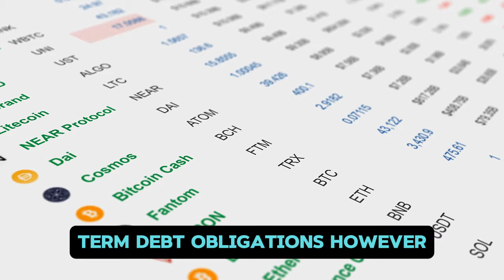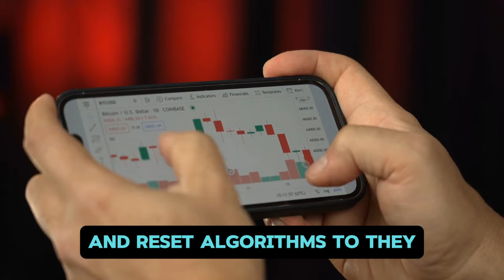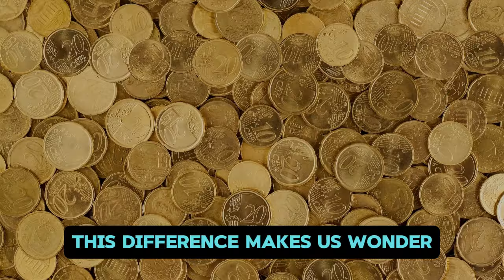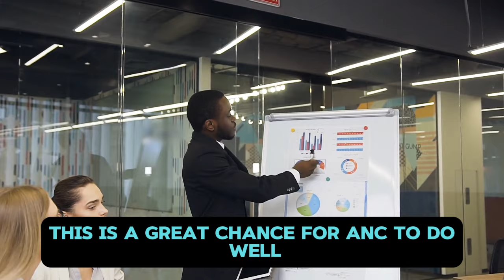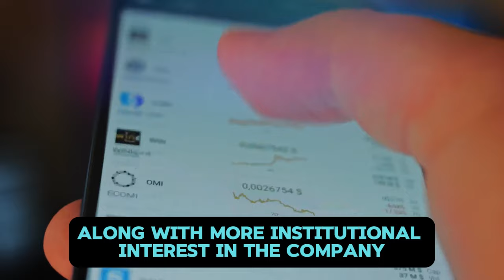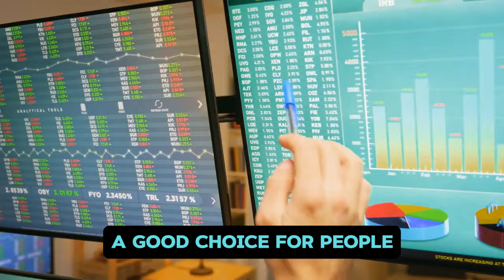AMC STOCK UPDATE: AMC's Massive Win Over Short Sellers